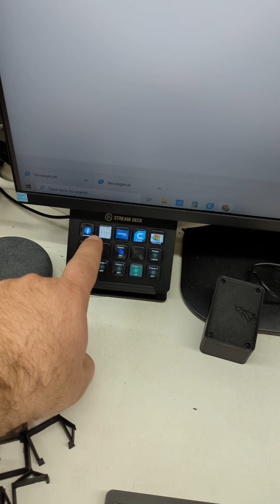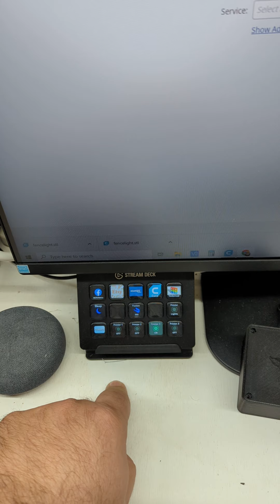My 3D Printer Garden Tour, not quite a farm yet.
I got my first 3D printer 11 months ago. I am now up to 5 printers and selling hundreds of my designed parts and items online.  Check it out!

I currently run 4 Creality Ender 3 Pros and a Prusa Mini+.